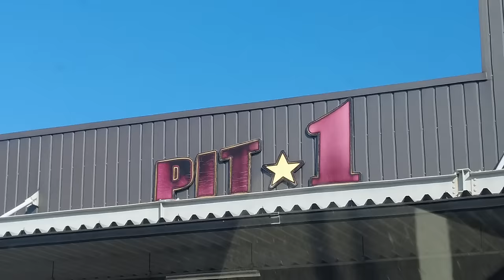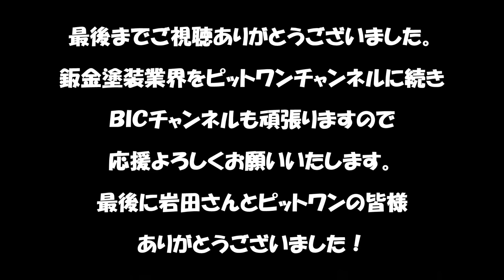ピットワンの岩田さんにドッキリ仕掛けに行ったらとんでもない事になった。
今回コラボして頂いた【ピットワン】のチャンネルのURLです。

★お仕事や商品の案件のご依頼はこちらまで

★【日本福祉車輌協会】にご興味ある方はコチラまで👇
【日本福祉車輌の活動】についてはコチラ👇
【送迎ドライバーさん向けの施設様向けの講習】

★会場参加型
★施設・事業所訪問型

の２パターンございます。
リンク先のページの【申し込みはコチラ】からか

講習の内容や詳しい事につきましての

★分からない事があれば何でもこちらまで【ＹＯＵＴＵＢＥ見たとお伝えください】